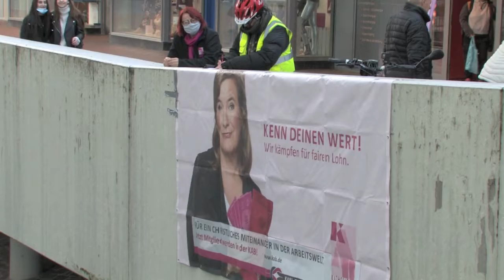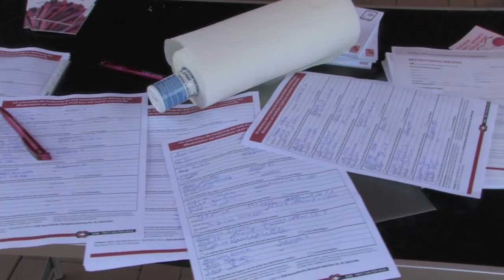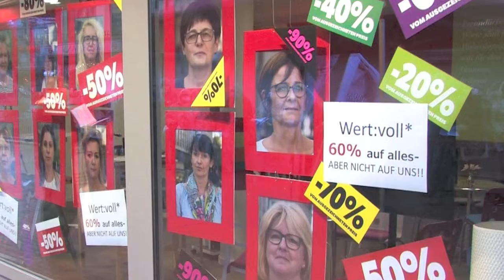Menschenwürde und Mindestlohn in Neunkirchen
Am Welttag der menschenwürdigen Arbeit am 7. Oktober sammelte die KAB Trier Unterschriften für die Mindestlohn-Petition "Stoppt die Armutsfalle Mindestlohn!" und erinnerte zusätzlich in einem gemeinsamen Gottesdienst mit Mitarbeiter*innen der Galeria Karstadt/Kaufhof an die Folgen der kommenden Filial-Schließung.